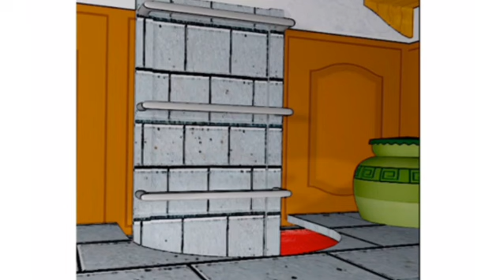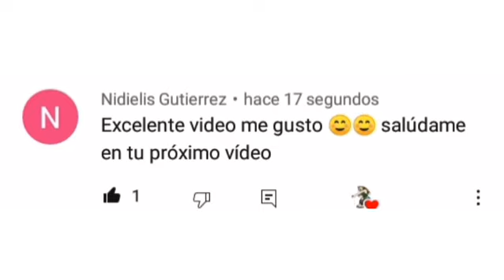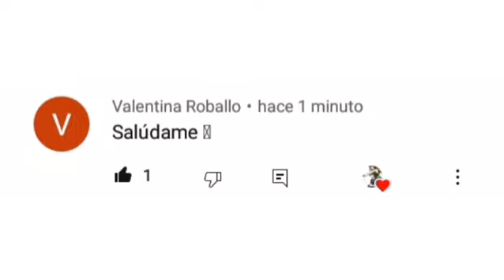Gine entrena en la Montaña Paoz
Créditos para GineReboot

Apoyala en sus cuentas